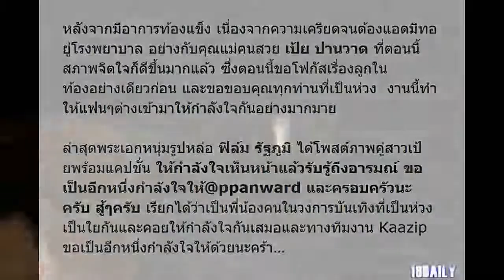“ฟิล์ม รัฐภูมิ” โพสต์ภาพคู่”เป้ย ปานวาด”พร้อมข้อความให้กำลังใจ